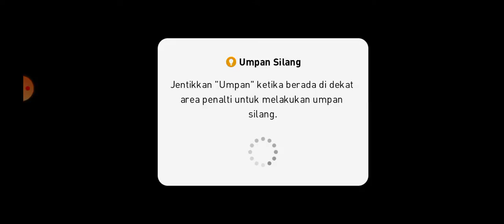Full iconic moment vs pro player rating 1590 - PES mobile 2021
online match PES mobile 2021 vs rating 1590